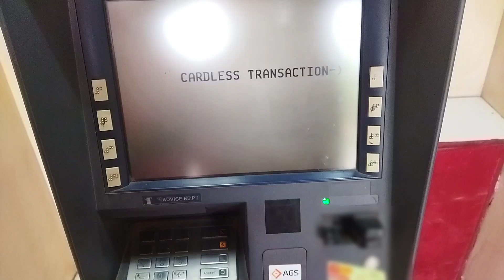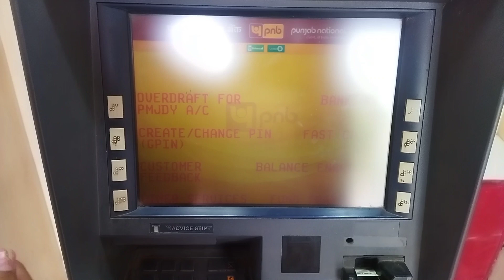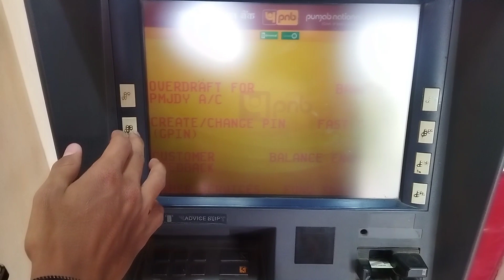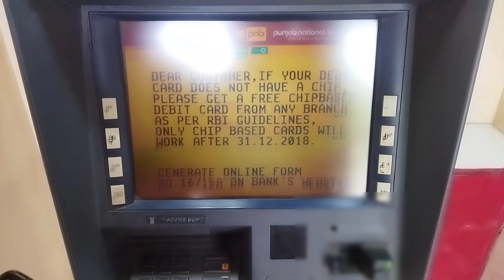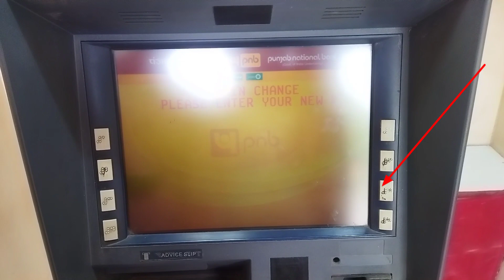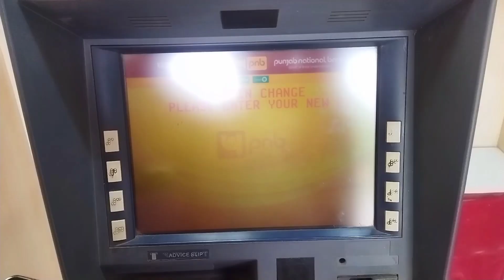Punjab National bank atm pin kaise banaye | pnb atm pin Generate | PNB ATM Pin ATM Machine se Banaye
Punjab national bank ke atm ka pin kaise banaye | How to set pnb new atm pin | PNB ATN Pin Generate